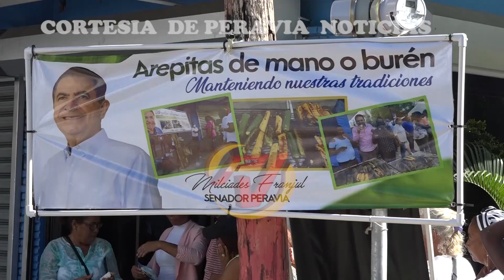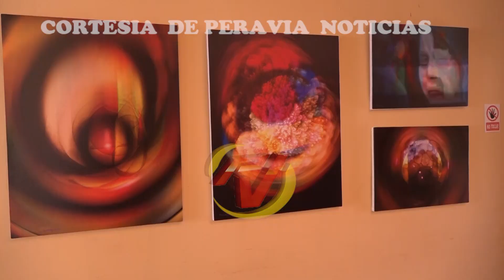Conozca algunas de las tradiciones banilejas de cada 21 de noviembre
La entrega de Arepitas de mano o Burén acompañadas de un té de jengibre y el pasadía bailable del Casino Peravia  son tradiciones   que continúan vigentes dentro de  las festividades del 21 de noviembre, en honor a la Virgen de Regla.